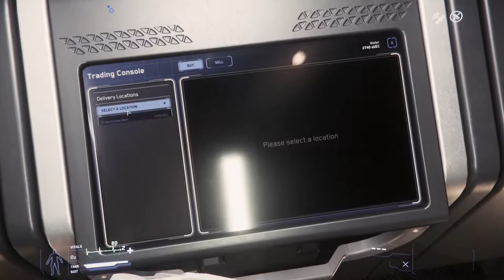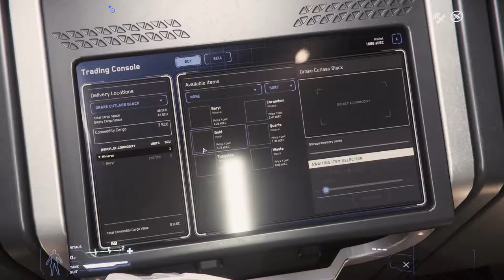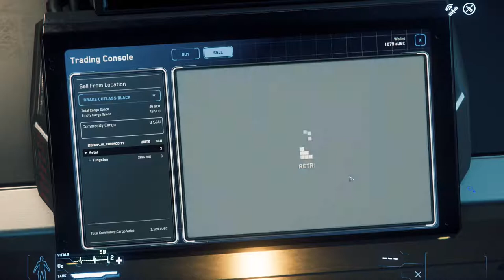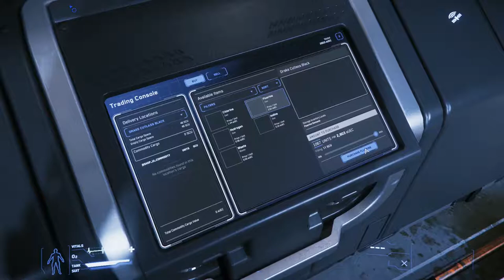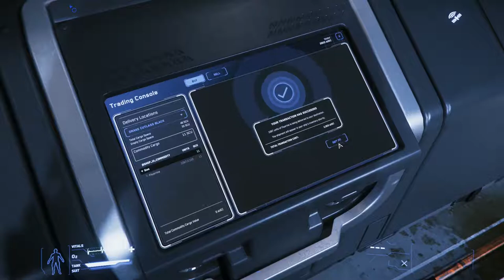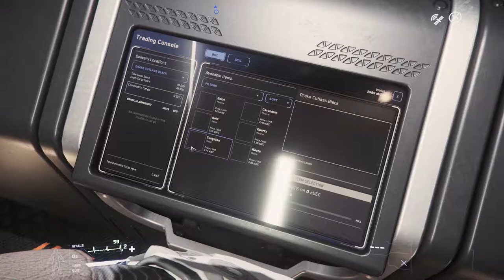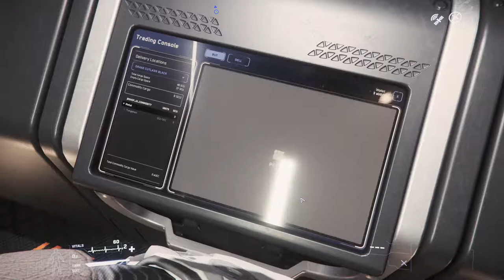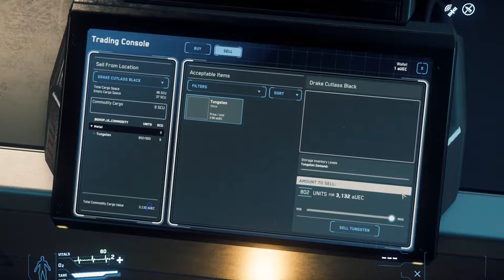Rutes comercials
Star Citizen
Fem les primeres rutes comercials amb la Cutlass. Comprem minerals als outpost miners i el venem a Port Olisar.

We make the first commercial routes with the Cutlass. We buy minerals in the outpost miners and we sell it to Port Olisar.

Musica de Möbius: Per Aspera Ad Astra & Tempus Fugit